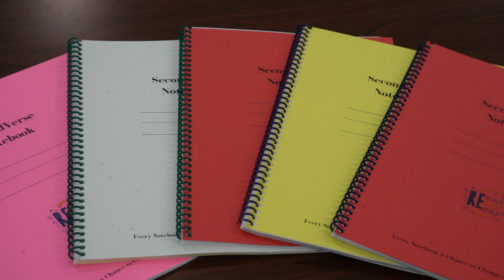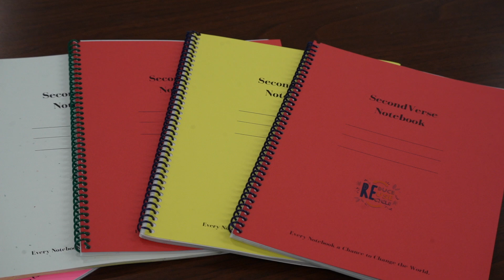Green Good Guardians Pages to Petals Workshop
🟢 Green Good Guardians partners with Foreverflowers4you to make paper roses out of used notebook pages at the East Brunswick VFW Post #133.